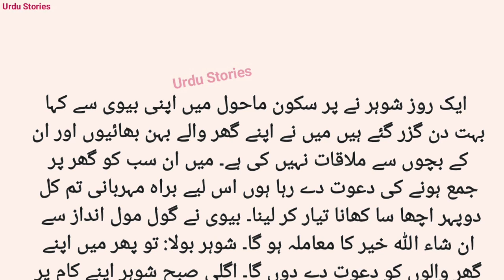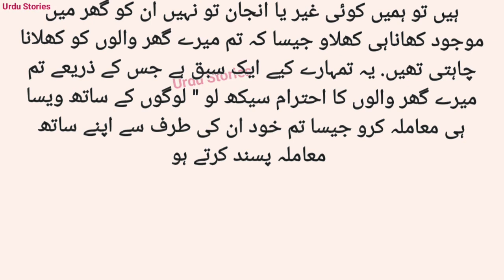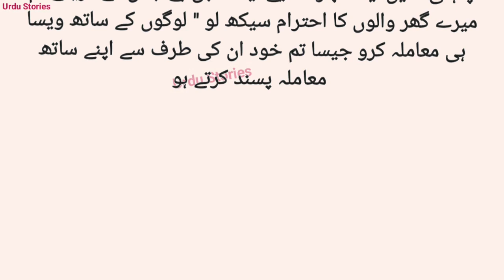Heart Touching Stories in Urdu and hindi || Hindi Sachi Kahaniyan || Urdu Storie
Heart Touching Stories in Urdu and hindi || Hindi Sachi Kahaniyan || Urdu Stories